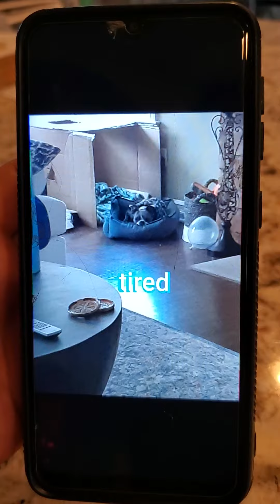April 16, 2020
Dog video by Chelsea